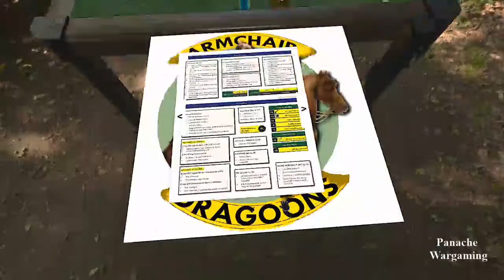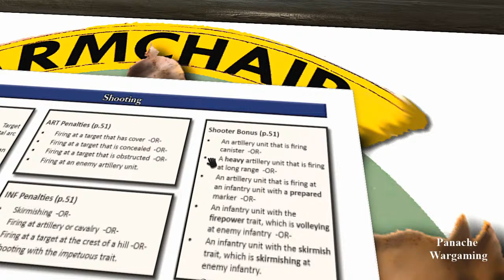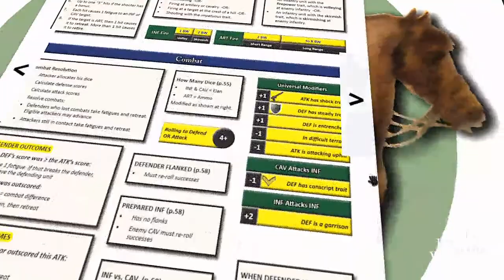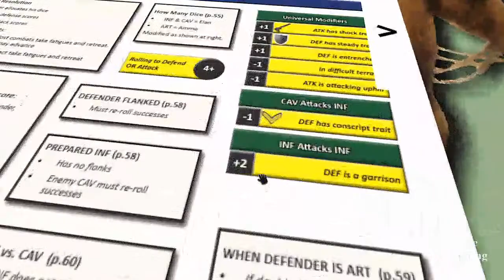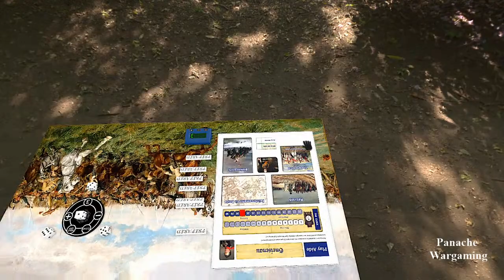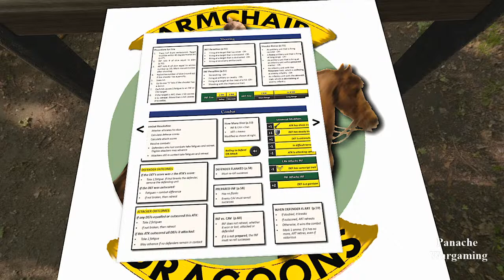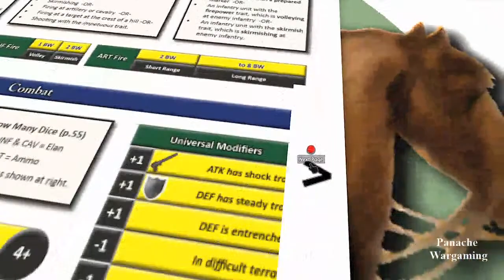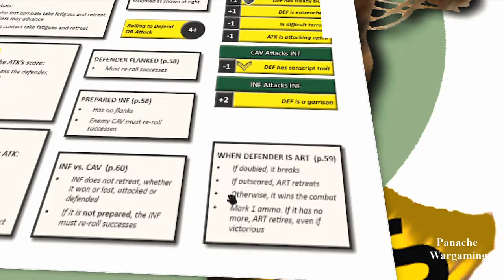"Blucher" Battles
Round II -- Velker v. Dalinore (Part II)